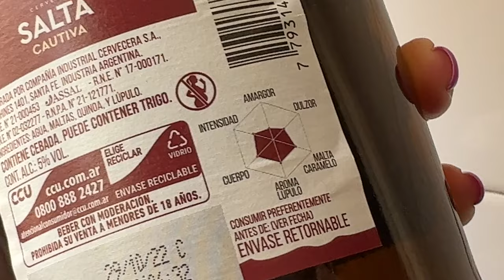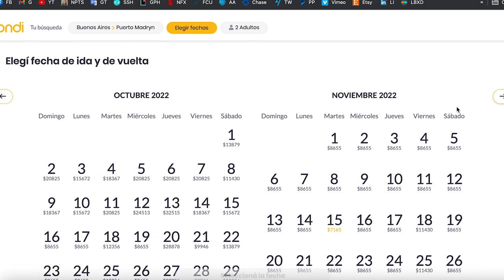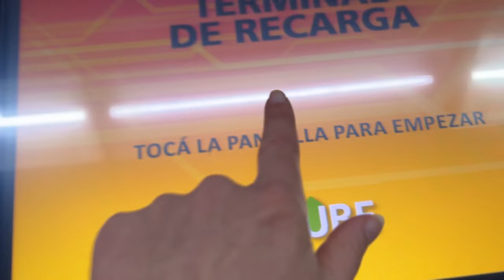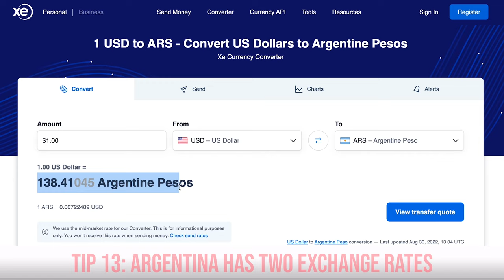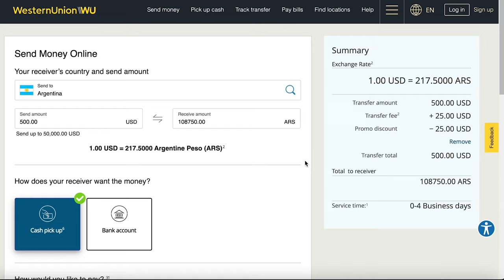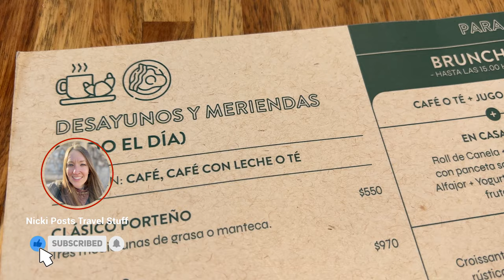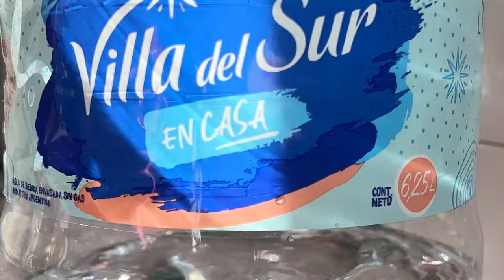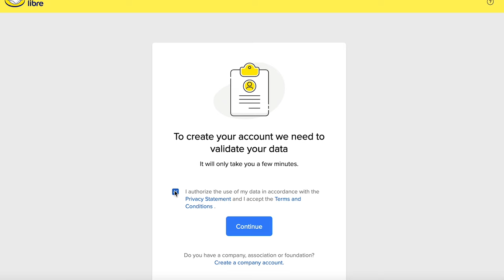ARGENTINA 101 | Everything You Need to Know Before Coming (31 tips)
EDIT: You cannot do envase with wine, but you can do it with soda bottles. This was a mistake. No need comment about this below, several people have already mentioned and I am aware. Thank you.

Heading to Argentina? Don't pack your bags without watching this must-see YouTube video! I share 31 practical tips to make your trip to Argentina a breeze. From navigating Buenos Aires like a local, to savoring mouthwatering Argentine cuisine, to understanding money, and expectations, my tips cover it all. Discover insider knowledge on currency exchange, transportation options, safety precautions, and more. Don't be caught unprepared! Get ready to make the most of your Argentine adventure with these essential travel tips. Watch now and get ready to immerse yourself in the vibrant culture and stunning landscapes of Argentina!

➣ Wanna Chat?

➣ Did I help you out?

➣ Western Union: https (creating an account using this link will get us both a $20 gift card from Amazon)

➣ I'm now on TikTok: @nickipoststravelstuff

Chapter Breakdown
0:00 - BASICS: Let's Dig In- 31 Things to Know (in 7 different categories)
0:28 - BASICS: Plugs
0:51 - BASICS: Envase Retornable
1:21 - BASICS: People
1:41 - BASICS: Websites
2:03 - LANGUAGE: Vos
2:42 - LANGUAGE: Ll/y/sh
2:55 - LANGUAGE: Learn some phrases
3:05- BUENOS AIRES: It's NOT Paris
3:33 - BUENOS AIRES: Give it Some Time
4:04 - BUENOS AIRES: Transportation
4:37 - BUENOS AIRES: Dogs
5:04 - BUENOS AIRES: Safety
5:22 - MONEY: Exchange Rates
5:46 - MONEY: Western Union
6:06 - MONEY: Use Cash
6:38 - MONEY: Prices & Cuotas
7:12 - MONEY: Exact Change
7:39 - MONEY: Tipping
7:58 - FOOD: Meals & Meal Times
8:52 - FOOD: What to Eat
9:21 - FOOD: Restaurants
9:55 - FOOD: Condiments
10:09 - FOOD: Fernet & Coca
10:23 - FOOD: Water
10:45 - BUSINESS: Opening Times
11:09 - BUSINESS: Mercado Libre
11:31 - BUSINESS: Whatsapp
11:50 - TRAVEL: Tourism
12:11 - TRAVEL: Buses
12:34 - TRAVEL: Flights
12:55 - TRAVEL: Traffic